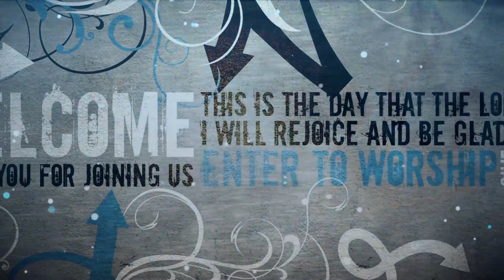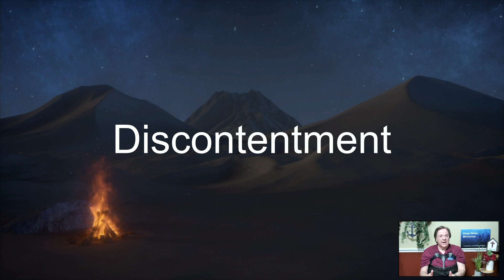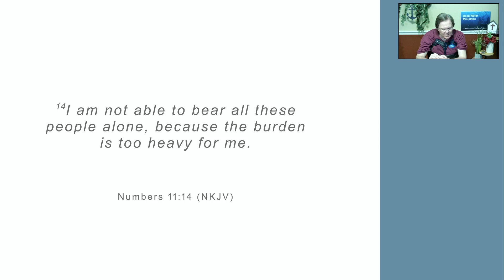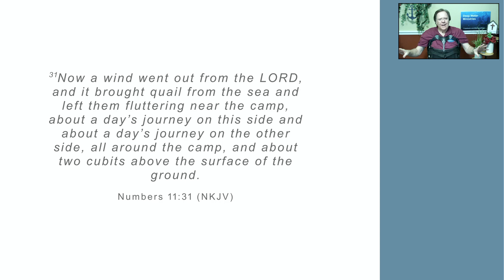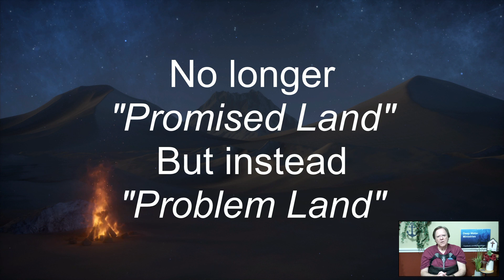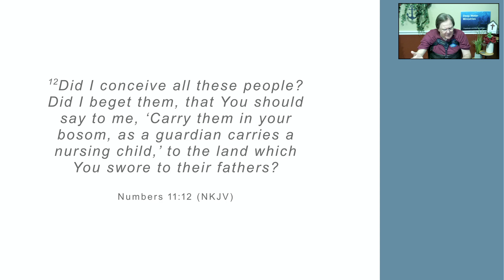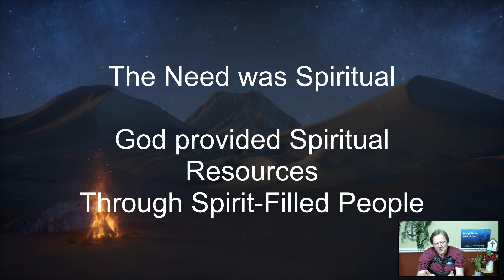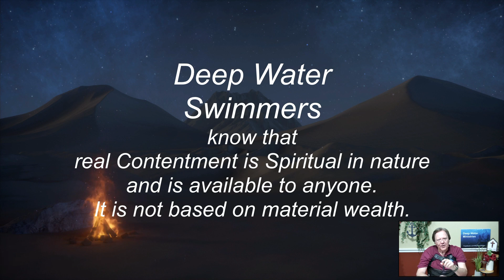Dangers in the Desert #2 Discontentment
Deep Water Ministries
Rev. Thomas D. Hale